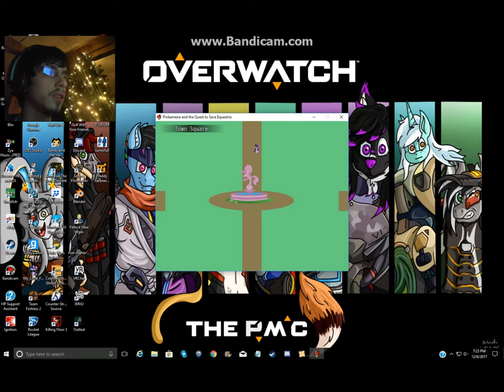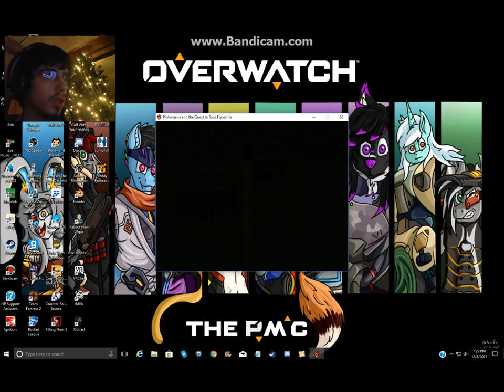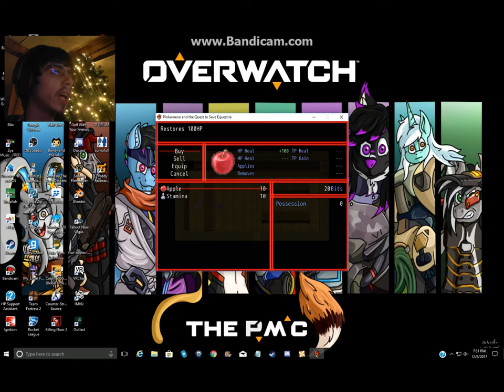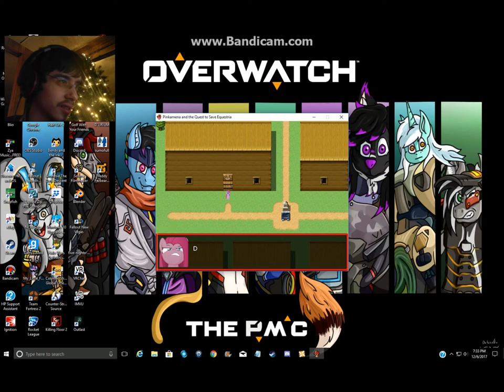Pinkamena And The Quest To Save Equestria Demo Part 1:Who the hay is that?!